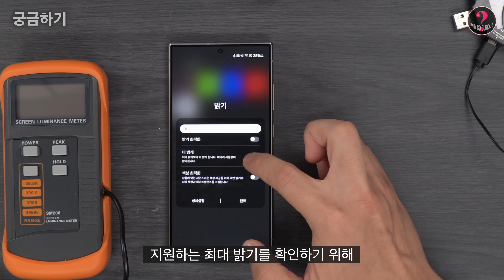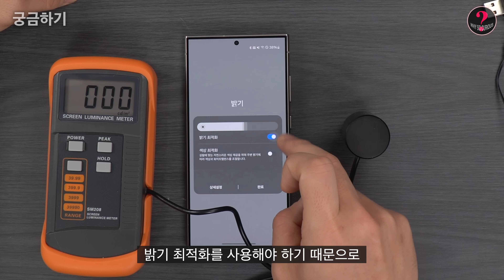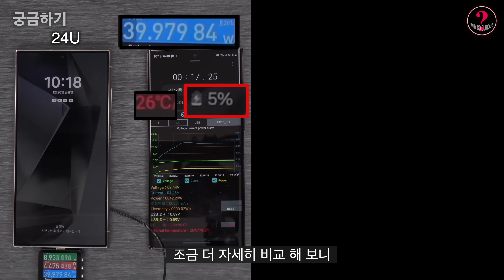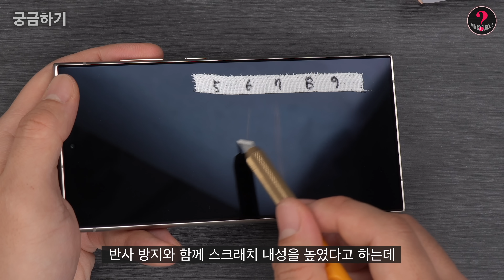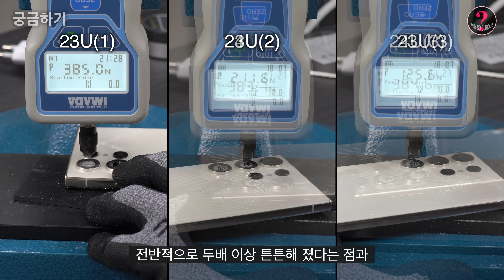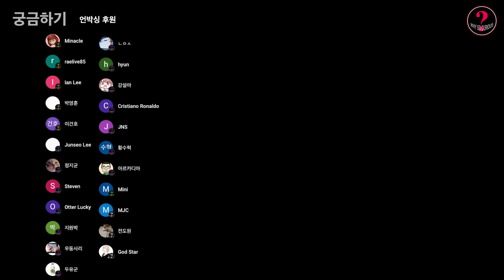S24 반사방지, 코팅이 아니다? (S24 울트라 언박싱)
S24 울트라 고릴라 아머에 대하여

00:00 조금은 식어버린 떡밥
00:58 기본 스펙 / 달라진 부분
02:42 밝기 / 성능
03:56 충전
05:04 내구성
07:32 S펜
08:12 파손 테스트
09:52 개봉
10:54 고릴라 아머에 대하여
11:50 23U와 비교
14:26 결론